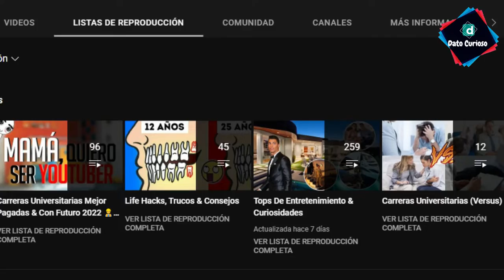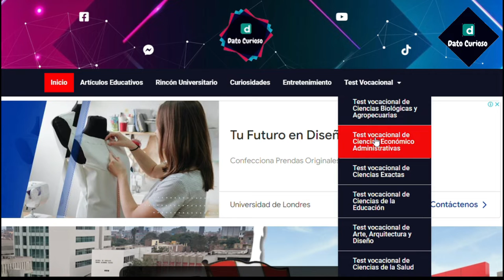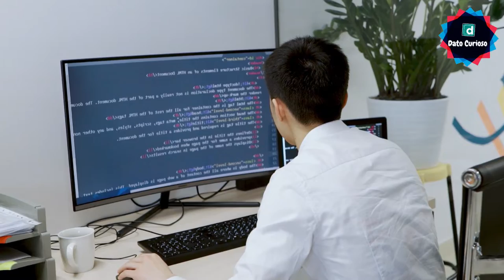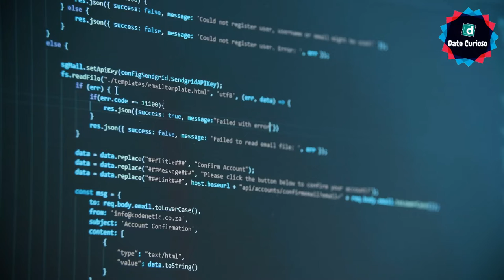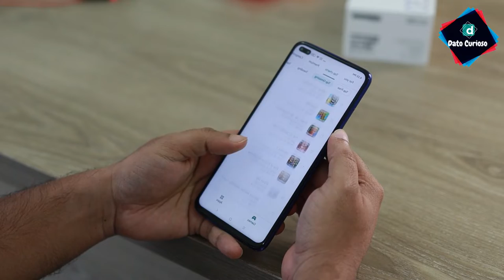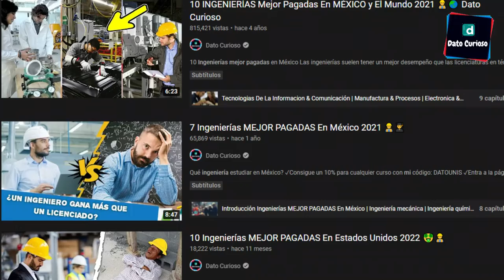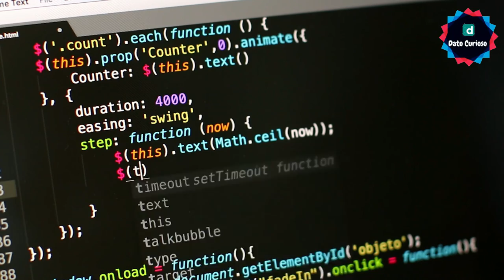Ingeniería en telecomunicaciones vs Ingeniería en Telemática 👷‍♂️🤑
Ingeniería Telemática Vs Ingeniería en Telecomunicaciones

Estudiar una ingeniería siempre será una buena decisión, pues de acuerdo con el Instituto Mexicano para la Competitividad (IMCO), en México el 95% de los egresados de ingeniería cuentan con empleo. Además, las ingenierías son carreras clave que ayudan a mejorar la vida de las empresas y las personas, ya que aportan conocimientos técnicos para el desarrollo de bienes, productos, servicios y dispositivos para uso médico, industrial y más.
Sin embargo existen algunas ingenierías que parecieran ser las mismas pero que en realidad tienen ciertas diferencias que al momento de decidirse por estudiar entre una u otra hacen una gran diferencia, así que para ayudarte un poco hoy en dato curioso traemos para la sección de versus las principales diferencias entre la ingeniería en telemática e ingeniería en telecomunicaciones, no olvides que tenemos una lista de reproducción de más versus entre carreras muy similares, te estaré dejando un enlace aquí en las etiquetas por si gustas ir a verlo; y por cierto si estas muy indeciso en que carrera elegir, en la descripción del video te dejare nuestra página web para que vayas a hacer el test vocacional y veas que carrera universitaria sería la ideal para ti, sin más que decir ¡comencemos!